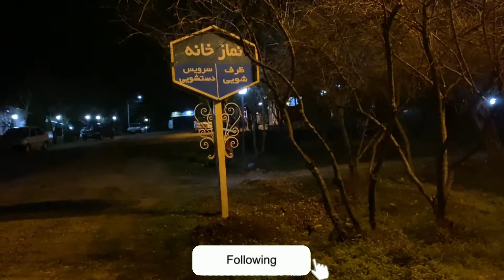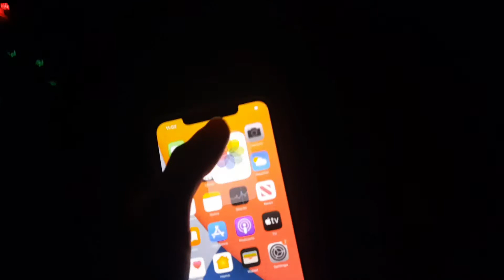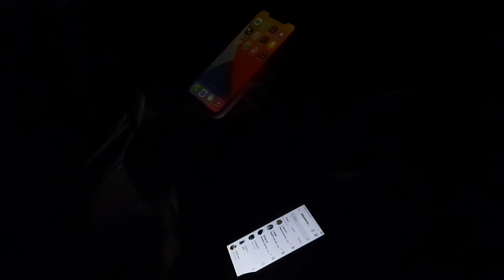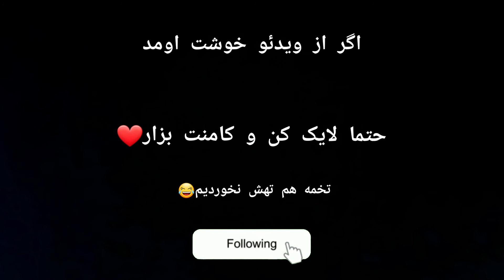بهشهر غارهوتو|جاهای دیدنی بهشهر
بهشهر غارهوتو یکی از جاهای دیدنی بهشهر
که یه ولاگ تفریح بهشهر گرفتیم
اونم چی تو بارون شدید بهشهر
خب  داستان ولاگ غارهوتو بهشهر مازندران از کجا استارت خورد
ساعت 12 شب زدیم رفتیم غارهوتو شهید اباد
تو سرما شروع کردیم به تخم خوردن برای گرم شدن راستیتش
اصن هیچ ایده فیلم گرفتنی در کار نبود یدفه گفتم گوشی بگیر فلابداهه
یه فیلم بگیریم که عالی شد
جاهای دیدنی و تفریحی بهشهر زیاده زیاده و احتمالا دو ویدئوهای دیگه شروع کنیم به ضبط کردن
عباس اباد بهشهر,باید  بریم یه ویدئو خفن بگیریم
ولاگ غارهوتو بهشهر تو شب ضیط شده بود به طور کامل غار ندیدن میشه گفت ما دقیقا بالای غارهوتو بهشهر مازندران بودیم
دفعه بعدی صبح میریم برای ضیط که کل غارهوتو بهشهر ببینید
لوکیشن فیلمبرداری مازندران بهشهر
اگر از ولاگ غارهوتو مازندران بهشهر خوشت اومد
برام کامنت بزار یادت نره که حتما حتما سابسکرایب کنی
سعی میکنم جاهای تفریحی بهشهر کم کم بریم و ویدئو بگیریم ازشون
غارهوتو مازندران
تا ویدئو های دیگر بدرود عشقید